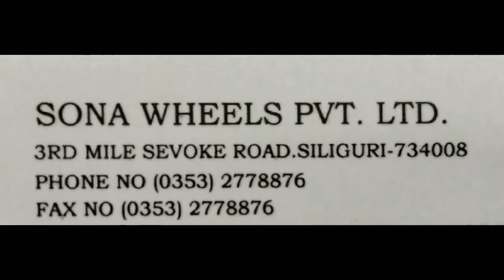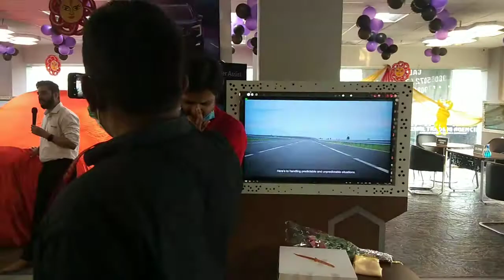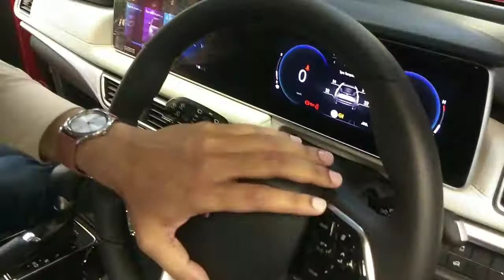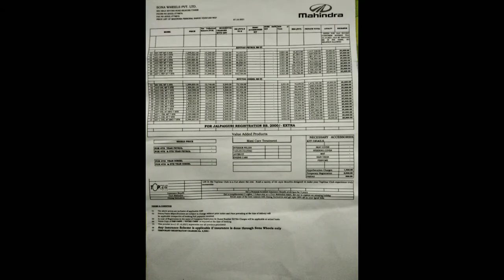Mahindra XUV700 Launching in Siliguri | Sona Wheels Siliguri